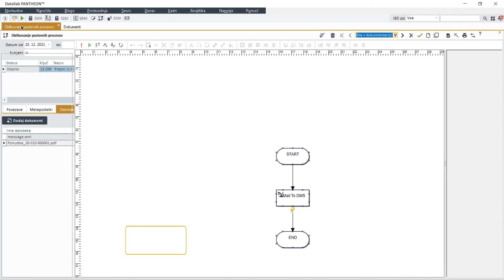[Opravila] Prevzem elektronske pošte v Dokumentacijo